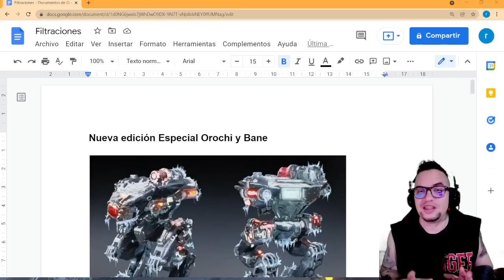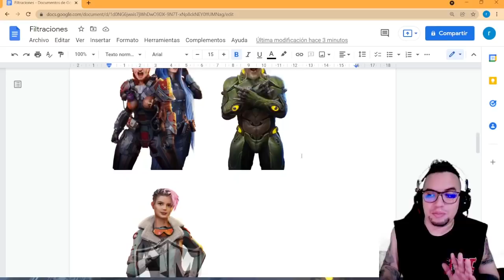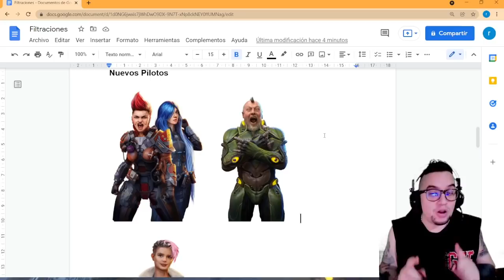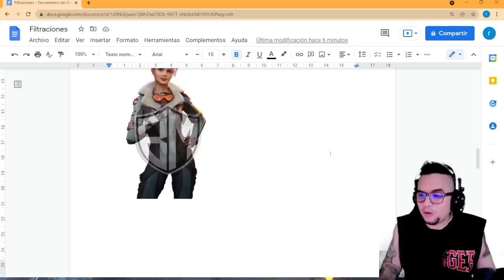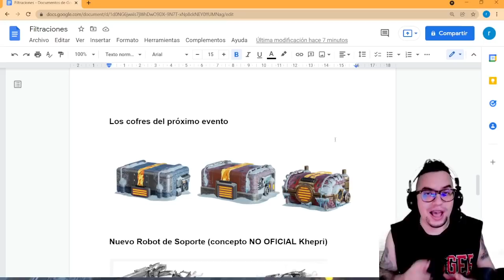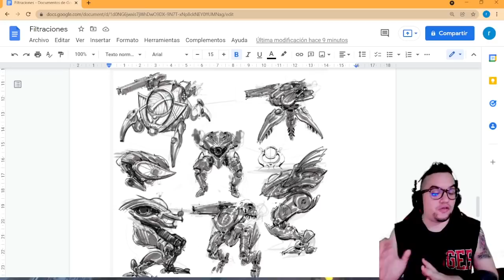Nuevo PILOTO para el MENDER y ROBOT nuevo de Soporte | Filtraciones | War Robots WR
░░░░░░░░░ CONTACTO  ░░░░░░░░░
░░░░░░░░░ DONACIONES  ░░░░░░░░░
░░░░░░░░░ CONTACTO  ░░░░░░░░░
░░░░░░░░░ SPECS  ░░░░░░░░░
▶RAM: 8 GB
▶PROCESADOR: Qualcomm SnapDragon 720G Octacore
▶GPU RENDERER: Adreno (TM) 720